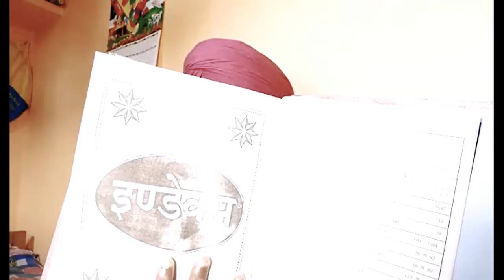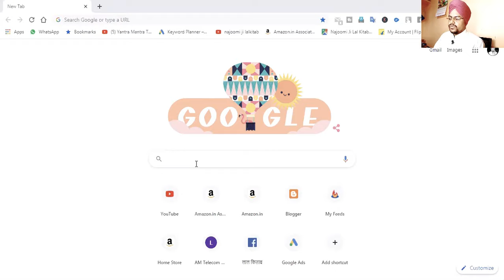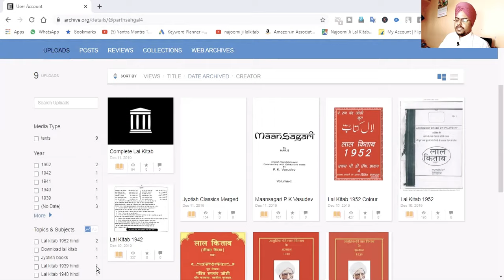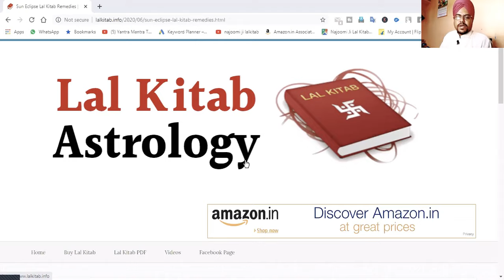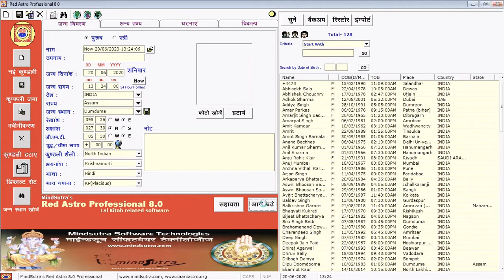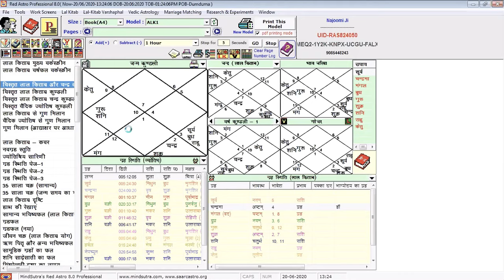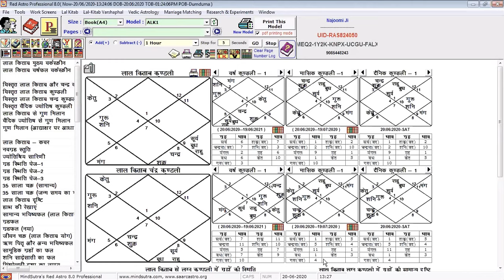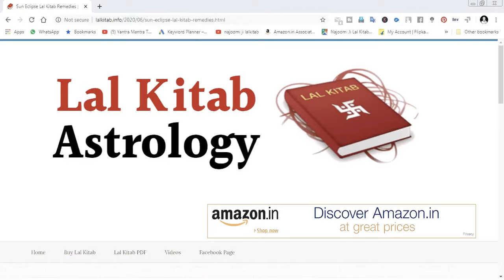Lal Kitab WorkShop Advance 2 Days Course Announcement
यह वीडियो हिंदी भाषा में है (Video In Hindi)
Najoomi Ji is one of the rare, new age, unconventional ASTROLOGER in India who is Have Deep Knowledge Of Astrology. Lal Kitab is an occult book of Astrology written in Urdu with the grace of supernatural power. Its remedial measures are unique.